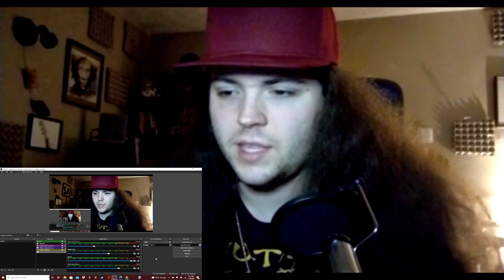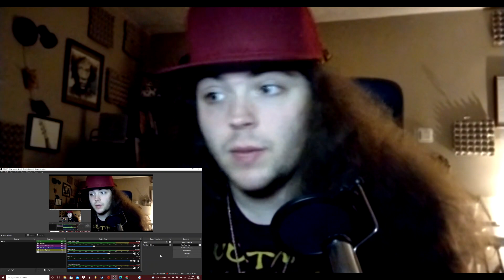WingsofRedemption Battlefield 1 RAGE (Stream Sniped,Controller Throwing, Pity Rants)-CTG's Reactions